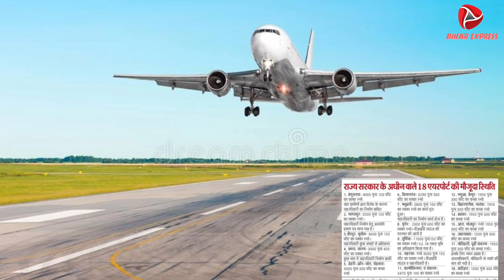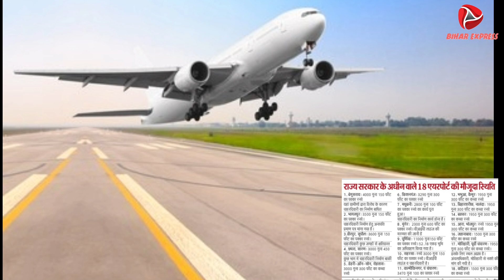bihar ke 18 Airport par 2/2 helipad bhi banenge बिहार एयरपोर्ट Big update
biharexpress24 bihar ke 18 Airport par 2/2 helipad bhi banenge बिहार एयरपोर्ट Big update ‎@biharexpress24